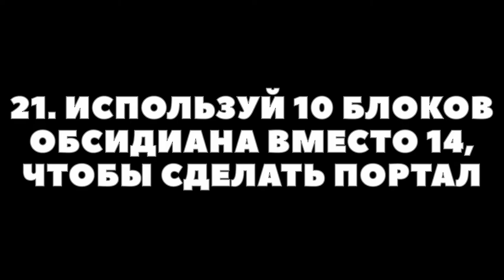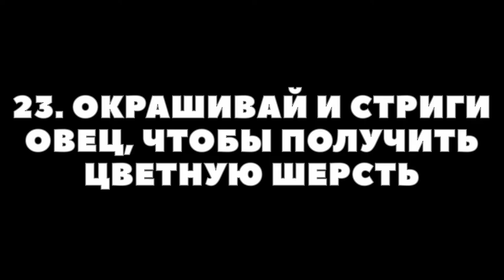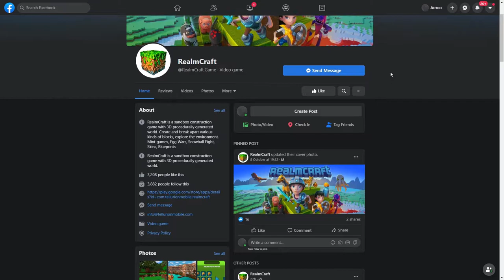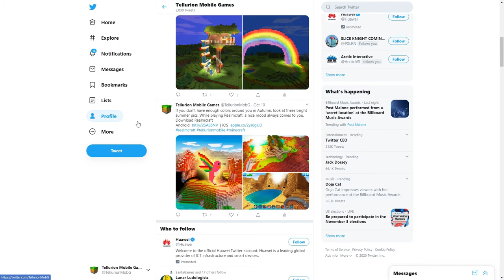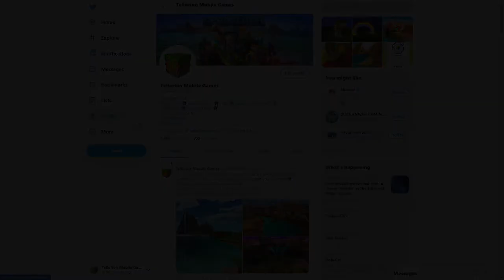Minecraft Туториал 🎮 RealmCraft Помощь ч5: Портал в Незер, Нижний Мир, Цветная Шерсть